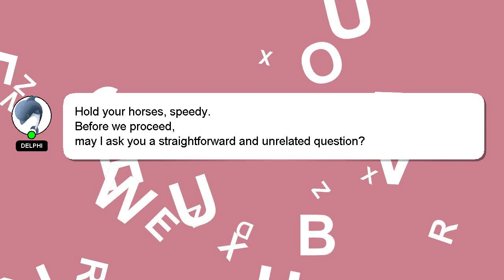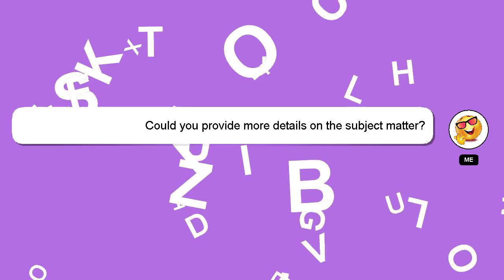How to check gst balance?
A brief presentation of myself, Nice to meet you, I am Delphi. I can provide you with assistance to help you answer your questions. - How to check gst balance?

If you have specific questions that need answers, please don't hesitate to comment or chat with me. Providing an answer will be acknowledged and appreciated with a 'heart' from me.

*1 What we are experimenting :*